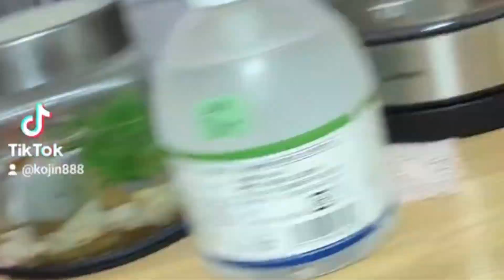2024/07/08 猫３匹の🐈日常😊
いなばペットフード:CIAO エナジーちゅ~る まぐろ 海鮮ミックス味 14g×20本 SC-164 猫用 フード おやつ チャオ ちゅーる 栄養補給 エネジー エナジーちゅ〜る SC-164

チャオ ちゅ〜る とりささみバラエティ(14g*20本入*6袋セット)【dl_2205zenq】【ちゅ〜る】

１.みずほ銀行　九条支店　普通口座　1100260
２.三菱東京ＵＦＪ銀行　野田支店　普通口座　4537510
３.三井住友銀行　小阪支店　普通口座　6714897
４.りそな銀行　福島支店　普通口座　1182311

BTCアドレス：3HftxLDNJCsUr4zj5ER4htVXQibzu2J9B2
イーサリアム：0x7e461fc83bb769a1458bc2bf013a95d8bd5fe855
bitcoincash:pzh5h3mdgmphd33wga52scnj9fx8gjr3dcafscej6t
MONA：M8wNs9gMMXw3LfNXjXNJqLAutZhGE8GM32